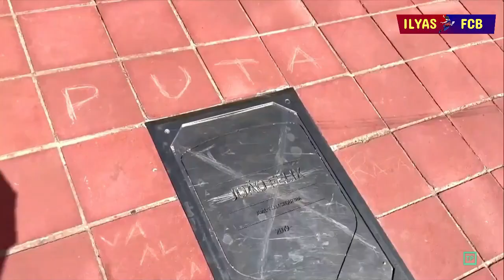João Félix entra en la lista de traidores del Atleti